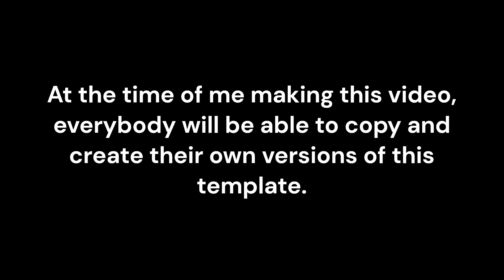Roblox's Newest FREE Editable Game!